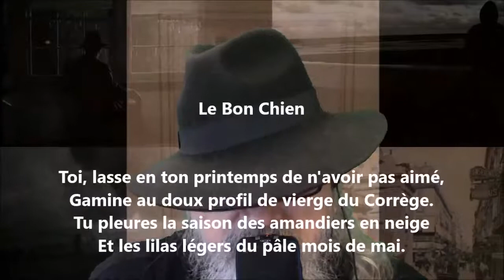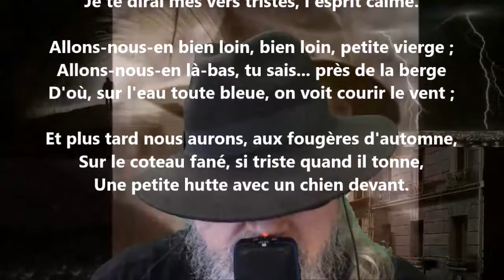Le bon chien - Francis Jammes lu par Yvon Jean